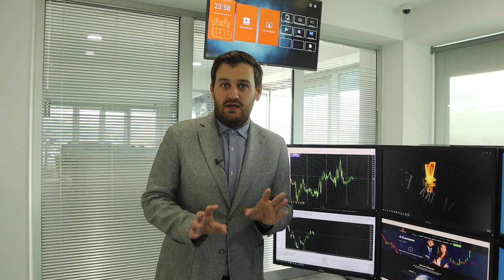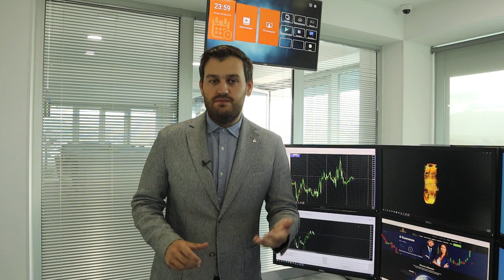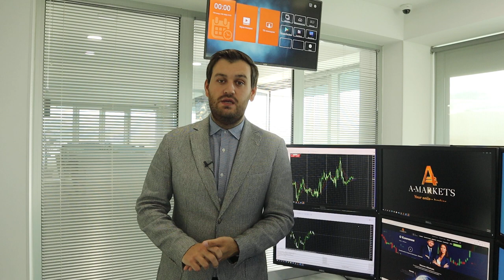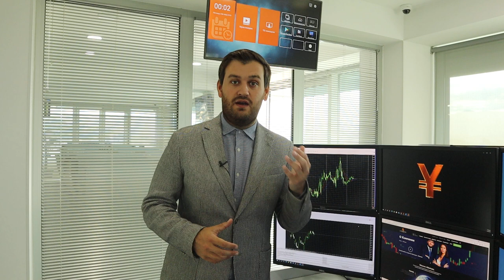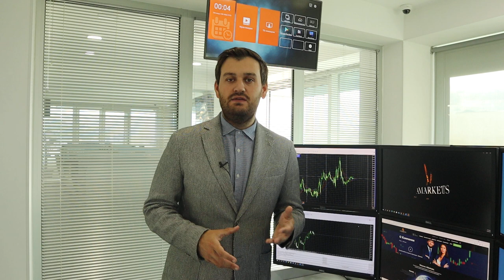Brent по $70 уже до конца дня! | AMarkets